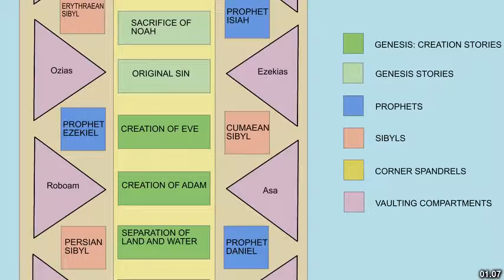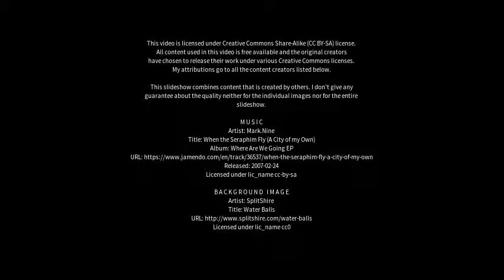Best places to visit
Best places to visit - Capela do Alto (Brazil) Best places to visit - Slideshows from all over the world - City trips, nature pictures, etc.